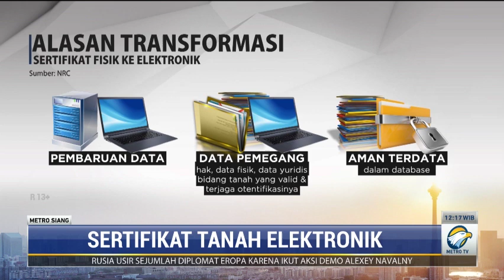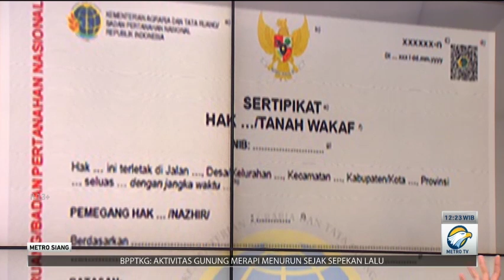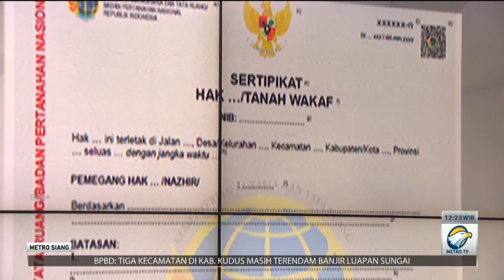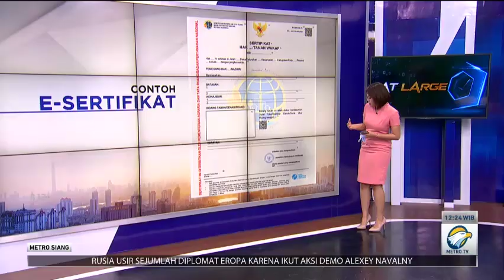Bagaimana Cara Daftar atau Ganti Sertifikat Tanah Elektronik?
Berdasarkan Peraturan Menteri ATR/BPN Nomor 1 Tahun 2021 tentang Sertifikat Elektronik, masyarakat bisa mendaftarkan atau mengganti sertifikat tanah analog menjadi elektronik. Berikut ini cara pendaftaran tanah pertama kali untuk tanah yang belum terdaftar, dan pergantian sertifikat analog ke elektronik.